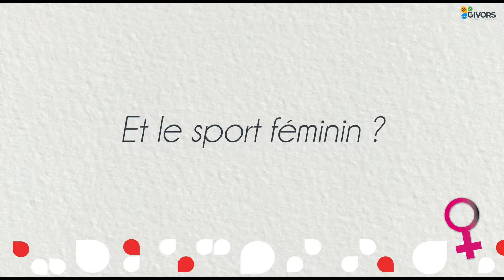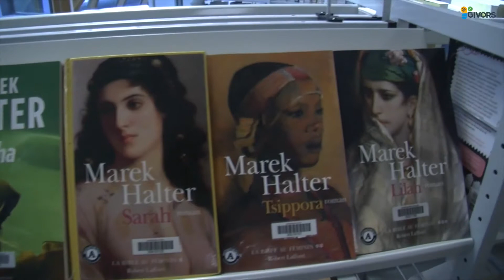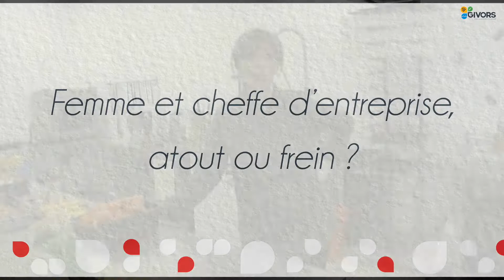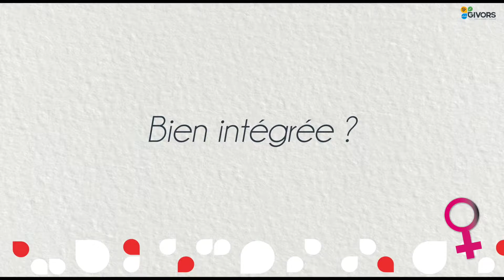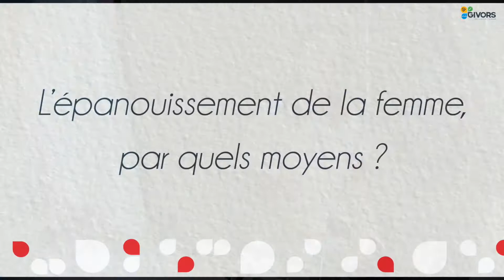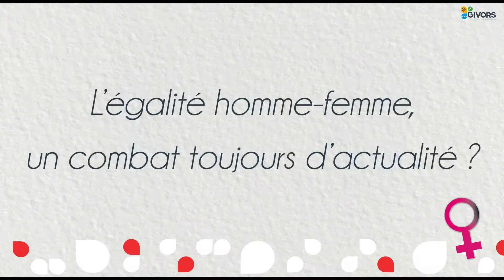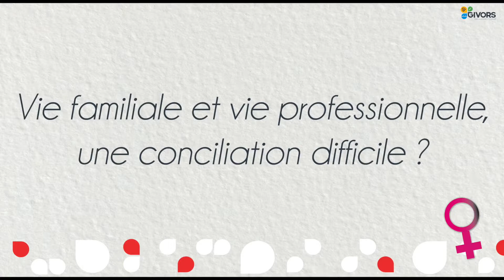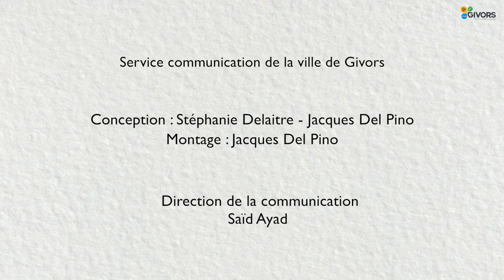GIVORS VIDÉO 8 MARS 2019 - 8 FEMMES À L'HONNEUR